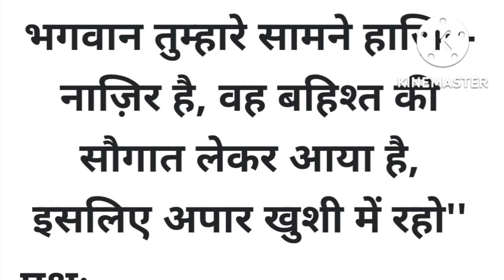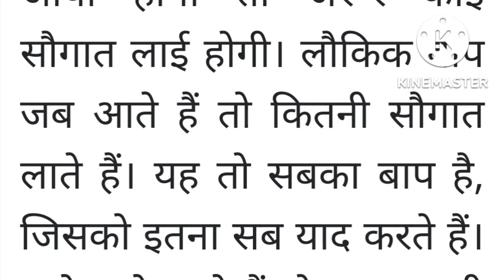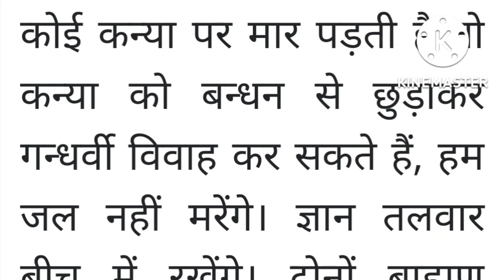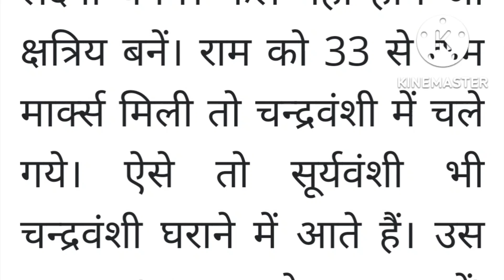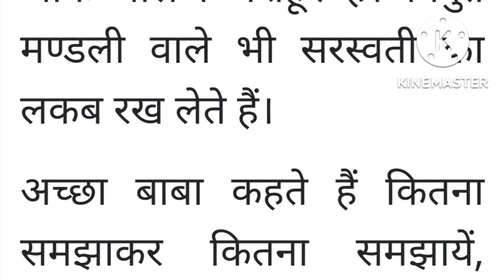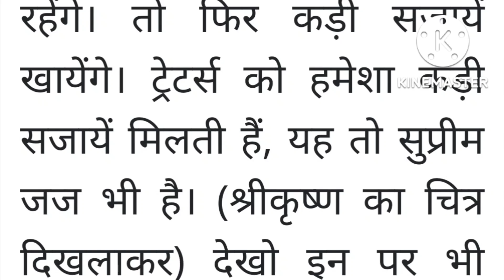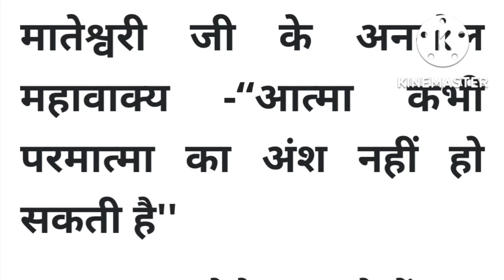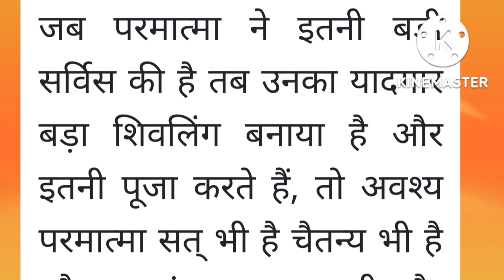Aaj ki Murli / 21 अक्टूबर 2022 / आज की मुरली 21-10-2022 । Daily Murli / Aaj ki Murli